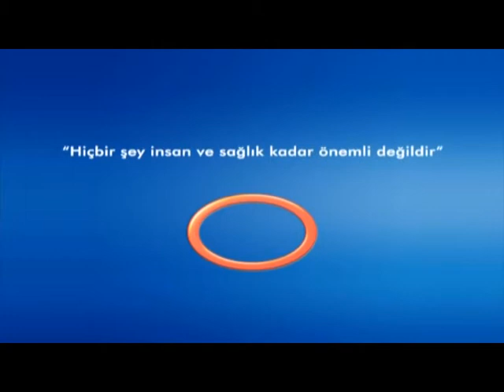Mantar Hastalıkları - Cilt Hastalıkları Uzmanı Dr.Hatice Deniz YARDIMCI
Cilt Hastalıkları Uzmanı Dr.Hatice Deniz YARDIMCI - Mantar Hastalıkları